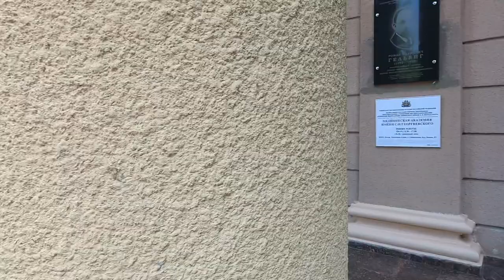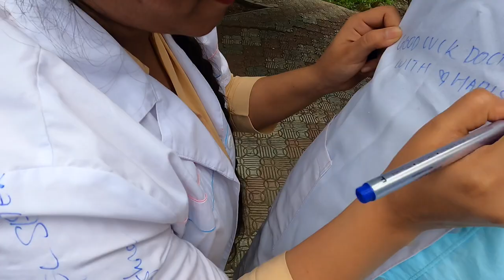last - final exam | lab coat writing event | Crimea federal University | Russia | RussiaMed vlogs.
We at RUSSIA MED VLOGS are a team of Medical Students Studying MBBS in Russia Sharing Our Experiences,Point of View or Opinions through our videos.For Further Information Regarding Life experiences in Russia, Feel free to Contact us.